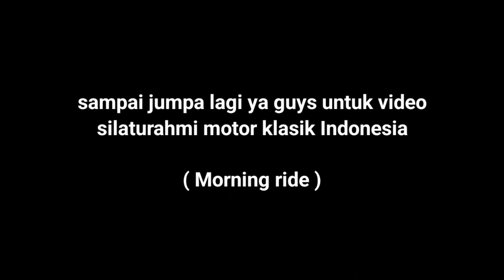Motor Custom & Klasik | Morning Ride | Exercise by BOY FIT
Assalamualaikum wr wb. halo guys di video kali ini boy fit lagi ikut acara motor custom & klasik di pure salak Bogor Jawa Barat.

selain acara silaturahmi morning ride kita semua di sini juga banyak berbagai ilmu tentang seputar motor custom & klasik.

hanya sekedar mengisi waktu luang di saat pekerjaan sedang menumpuk, sambil menikmati suasana di alam pure salak ( gunung salak Bogor Jawa Barat )

terima kasih